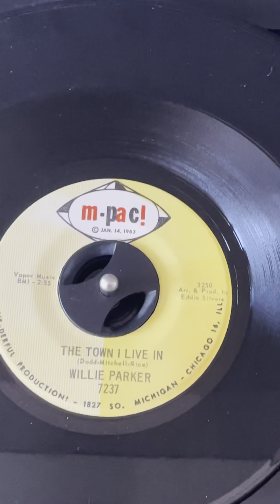Willie Parker The Town I live In M PAC